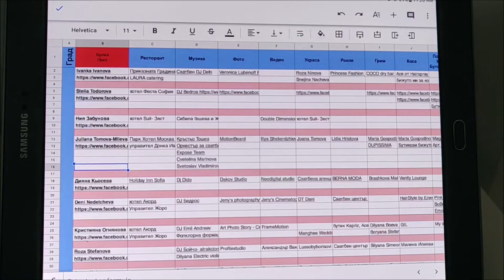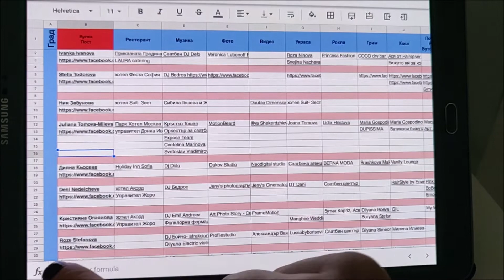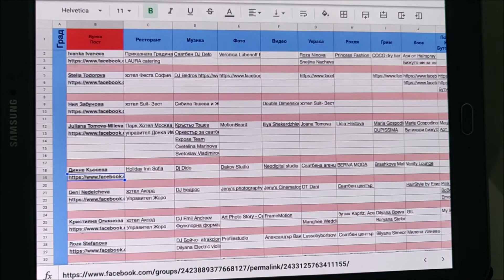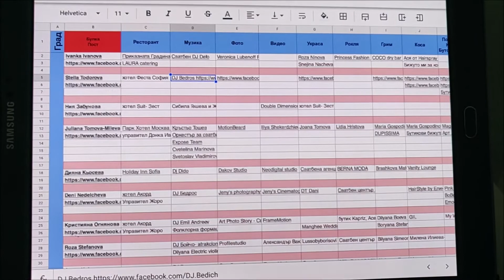Таблица с Препоръки от Булки за Професионалистите, от които са доволни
В тази таблица съм систематизирала всички Постове на минали Булки, които са дали Препоръките си за Професионалисти, от които са доволни. Разпределени са по градове и по пера на сватбената организация. Профилите и постовете на булките са линкнати и можете да се свържете директно с тях за повече инфо, както и да прочетете целия пост. Успех! :)